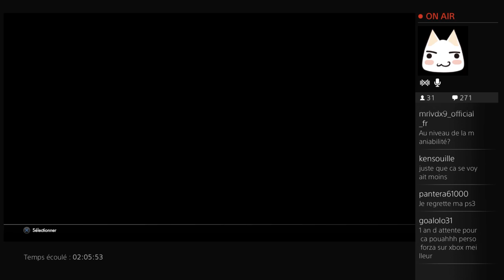[FR] DriveClub | PS4 (live découverte avec Mr Scin - 2 / 2